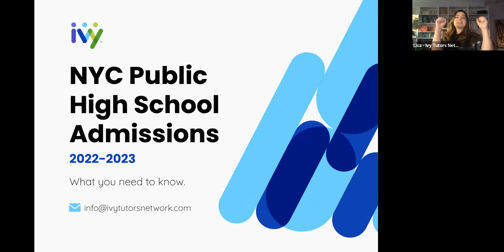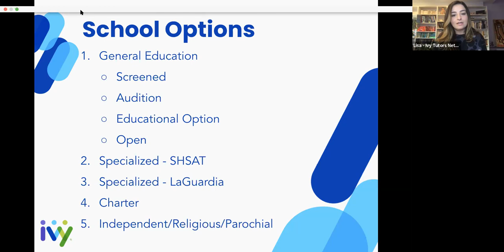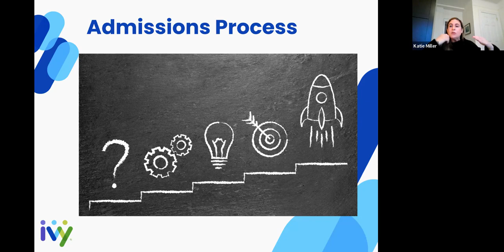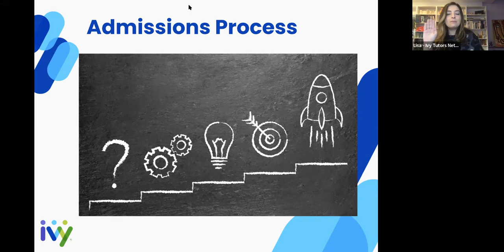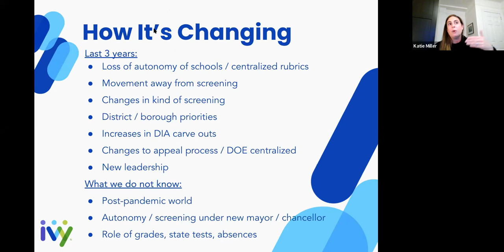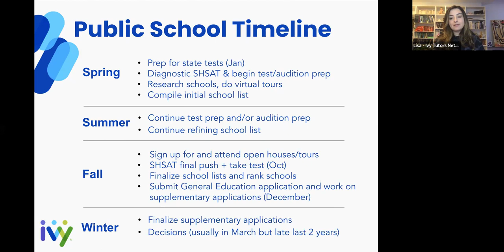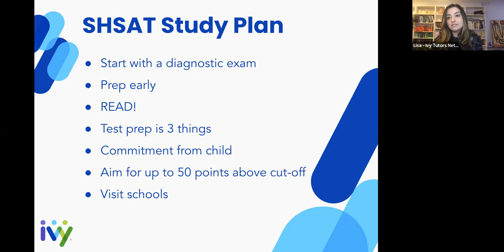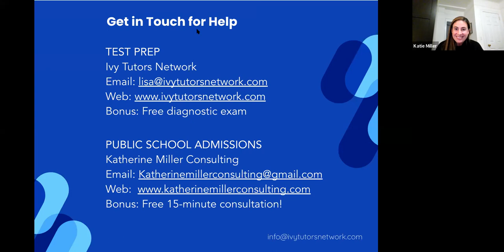NYC High School Admission Process 2022 EXPLAINED + FAQ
In this webinar, our panel of high school admissions experts explains how the general education application process works in NYC, how it's changed recently, and what you can be doing now to make the process much less stressful in the 8th grade.
We also discuss the specialized high schools (including SHSAT prep) and leave plenty of time for your specific questions.

What we cover:
- How the public high school admissions process works?
- How the high school admissions process has changed?
- How do you find high schools that are right for your child?
- What is the high school admissions timeline?
- What can you be doing now to prepare?
- What are the types of school options open in NYC, including the specialized schools?
- When should you start studying for the SHSAT?
- What is covered on the SHSAT and how hard is the test?

Our expert panel includes Ivy Tutors Network founder, Lisa Speransky (Bronx High School of Science and Columbia University graduate) and Katie Miller of Katherine Miller Consulting.

TIMESTAMPS
01:17 Introductions
04:14 Agenda
05:45 School Options
15:12 Admissions Process
31:23 How the Admissions Process Has Changed
48:20 How to Make a School List
53:38 Public School Timeline
1:02:52 What to Do Now
1:07:20 What’s on The SHSAT
1:08:02 SHSAT Study Plan
1:15:16 SHSAT Scoring
1:16:21 Final Tips